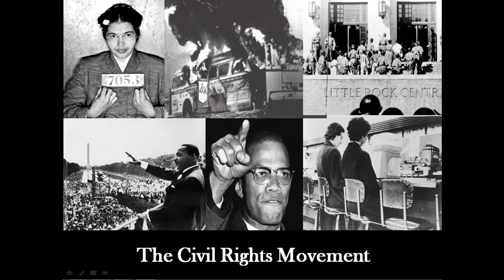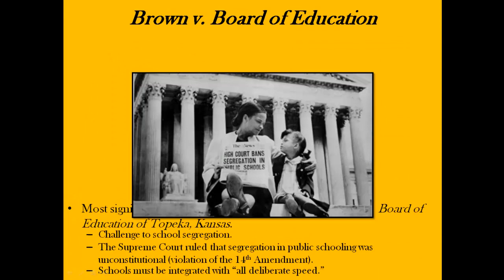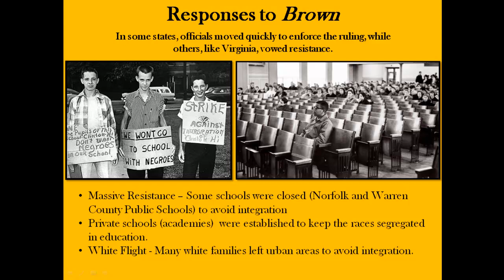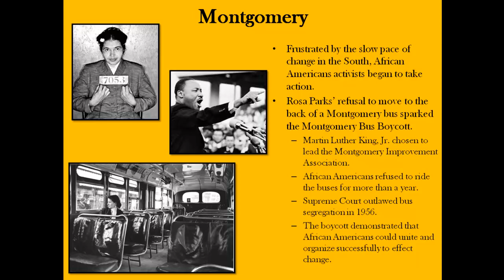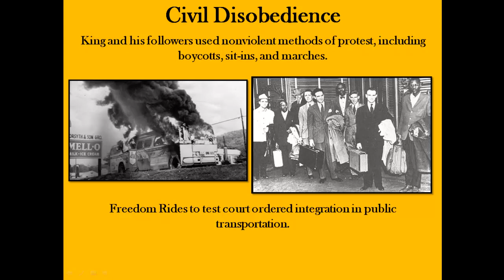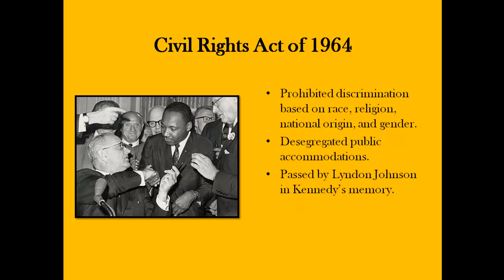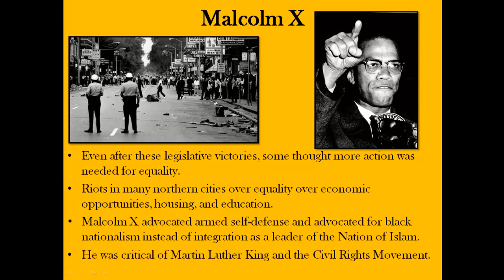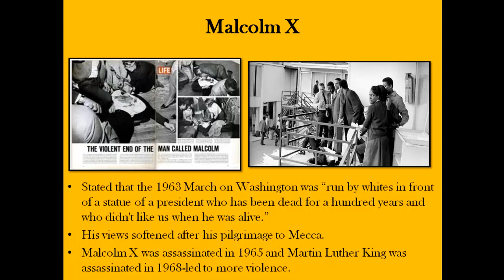History with Hampson #41: The Civil Rights Movement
Unit 10, Part I